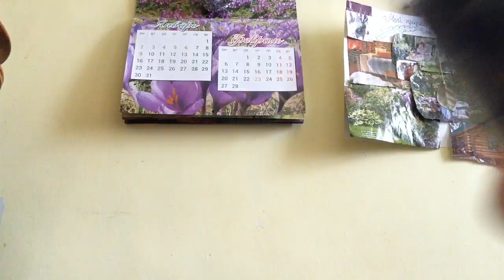Зимнее черенкование хвойных оказалось не удачным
В январе месяца я поставила на укоренение несколько черенков с различных хвойных растений, но... потерпела полную неудачу, но я не отчаялась, а сделала определенные выводы и попробую еще раз, но это будет уже другая история